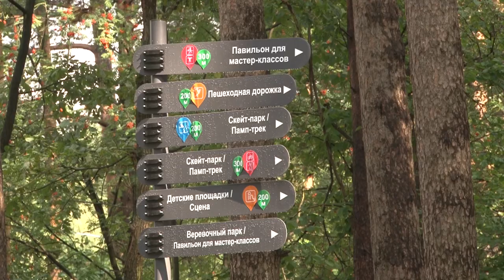Активный семейный отдых в Раздорах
Детский парк в Раздорах уже готов встретить первых посетителей. Открытие состоится 27 июля. Какие активности ждут гостей и как добраться в «Раздолье», узнала Василиса Ивашкина.